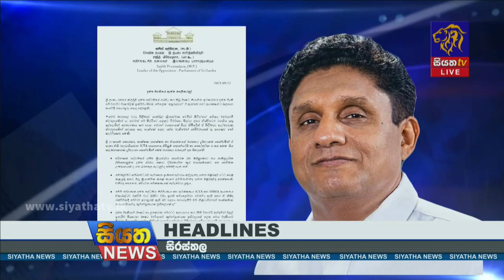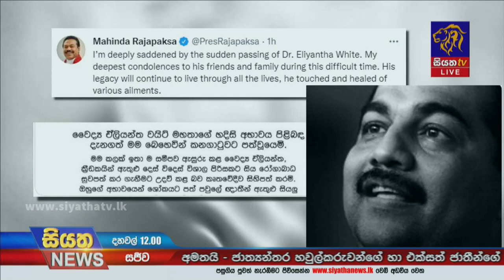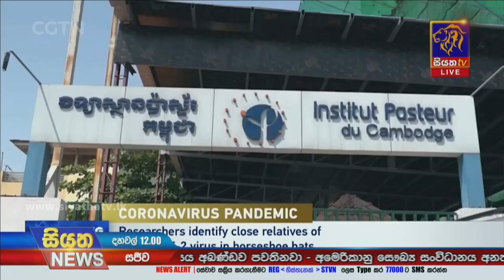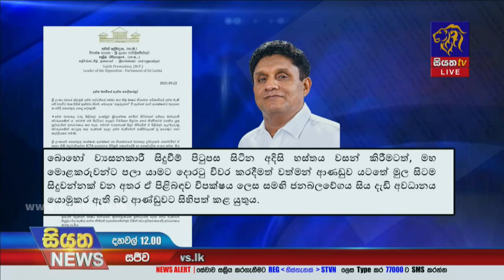Siyatha News | 12.00 PM | 23 - 09 - 2021